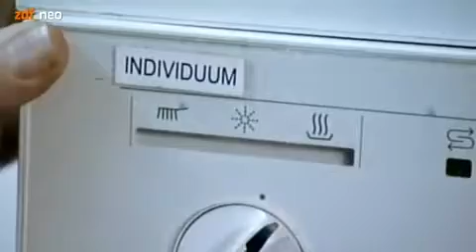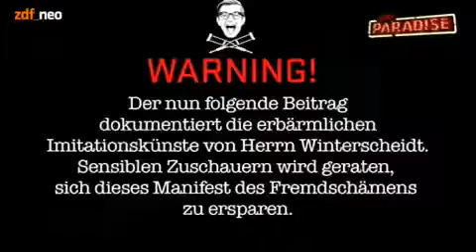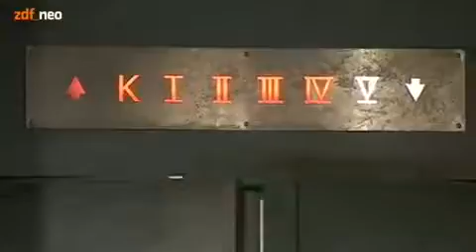NeoParadise S01E04 vom 27.10.2011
Alle Rechte liegen bei zdf_neo und strandgutmedia. Folge 4: Zu Beginn kurzer Einspieler im Stile von Kalkofes Mattscheibe; „Floko Silberscheidt“; Erotik aus Deutschland mit Olli Schulz.

Alle Rechte liegen bei zdf_neo und strandgutmedia. Folge 3: „Joko kreiert die Gesichter der Occupy-Bewegung“; Art aber Fair (Kunst in der Großraumdisco); Aufzeichnungen aus dem Kellerloch..

Alle Rechte liegen bei zdf_neo und strandgutmedia. Folge 4: Zu Beginn kurzer Einspieler im Stile von Kalkofes Mattscheibe; „Floko Silberscheidt“; Erotik aus . Alle Rechte liegen bei zdf_neo.